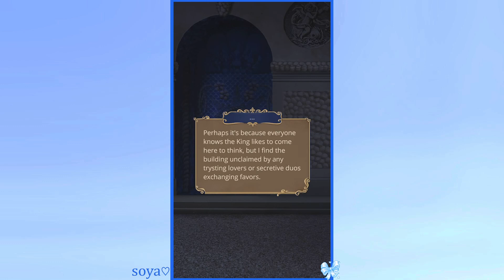KING LOUIS XIV 💛 VERY HOT Special Scene | ♧ Vying for Versailles - Season 2 Episode 9 | Romance Club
♧ Vying for Versailles Season 2 Episode 9 - Calculation♟️, Bright Influence ☀️(GOOD REPUTATION), King Louis XIV💛 Special Diamond Scene 💎

222  𓆩♡𓆪